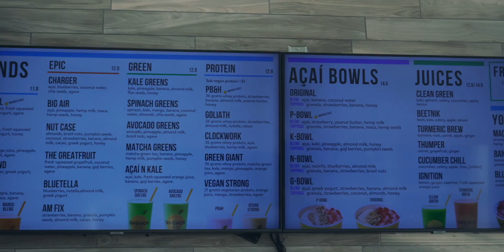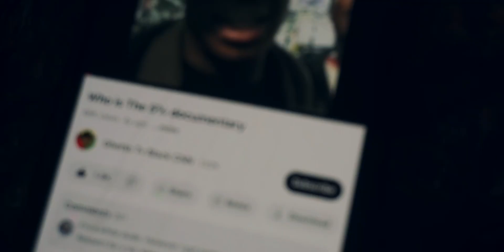11/60 Day In The Life Modeling In LA l Workout With Fitness Influencers l BTS Modeling Fitness Brand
▼Access Our Free Fat Loss + Muscle Building Meal Guide

▶Join Our Private Community for Fitness,Health and Personal Development - Discord  (link in IG bio as well)

▼Inquire for Free Resource Inquiry (What kind of resource would help you? Submit here)